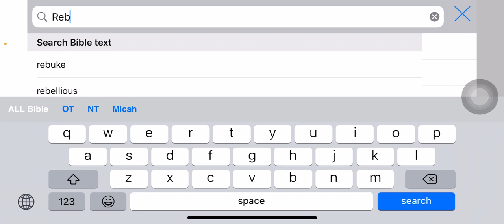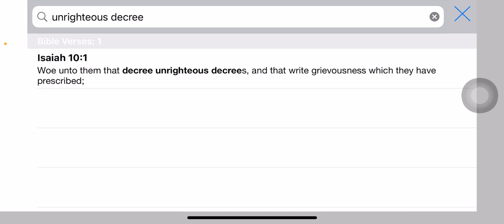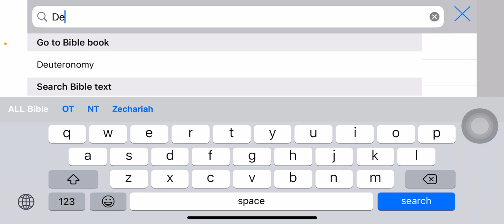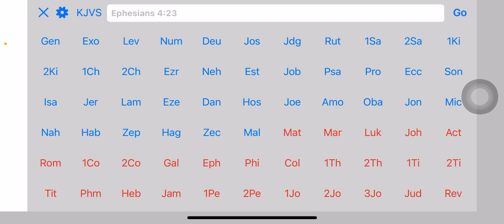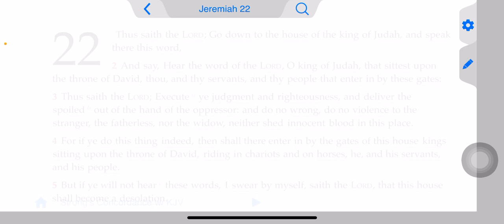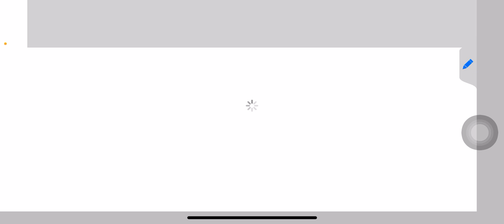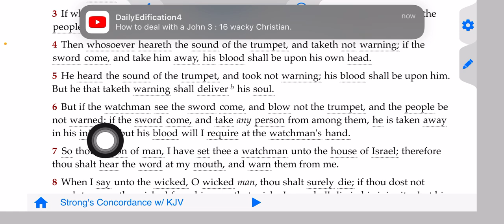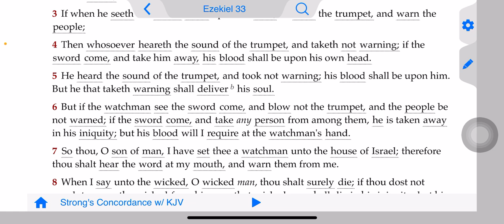Last warning for this channel. (PSA)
And also on my Odysee channel
Link to my Odysee channel